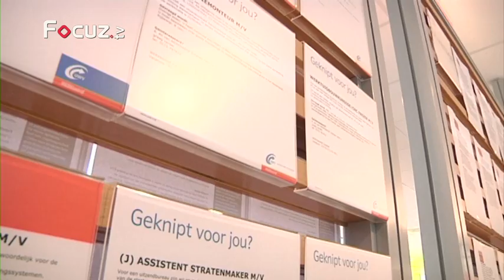Nieuwsmagazine - 4 maart 2013